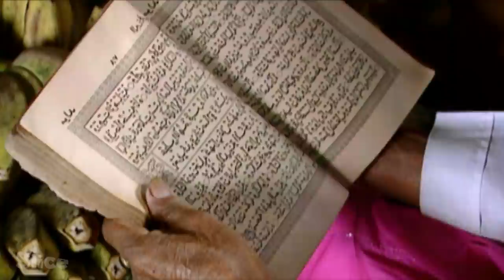Messengers of Sulawesi I SLICE I Full documentary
The Bugis live on the island of Sulawesi in Indonesia, they have a close relationship with varanuses (large lizards), an animal they consider sacred and present in their legends for generations. We follow Alhim and his family: his son Suardi and his twin sister-animal, Ali Douvoung... a Varanus!

Documentary: “Messengers of Sulawesi”
Direction: Jean-Michel Corillion
Production: ZED